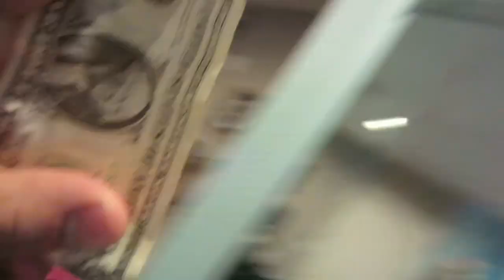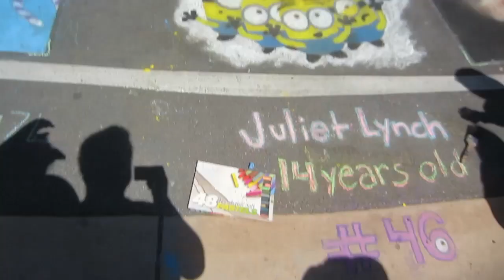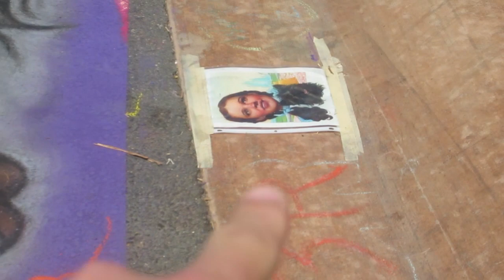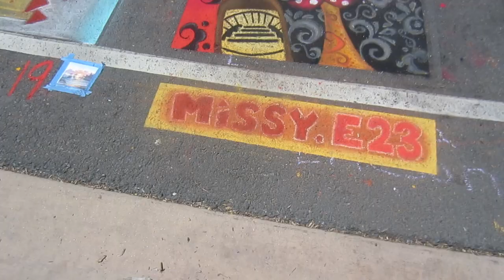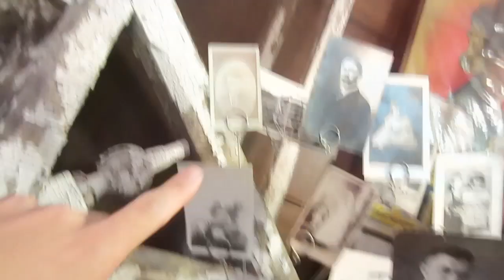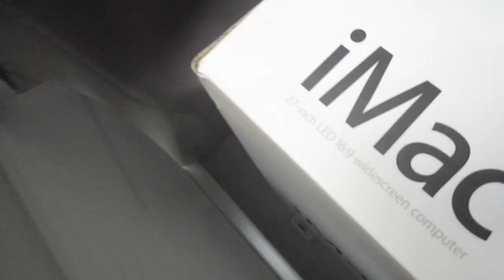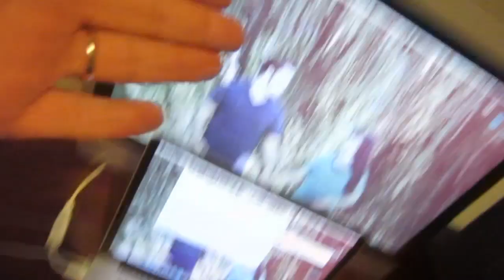PUT A BRA ON! (6.23.13 - Day 149)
↓↓↓ Click for More ↓↓↓

Welcome to our daily life! We are a young couple who are expecting a baby boy in August and we upload our life everyday. Learn more about us with the videos linked below.

MAILING ADDRESS
25060 Hancock Ave, Suite 103-#342